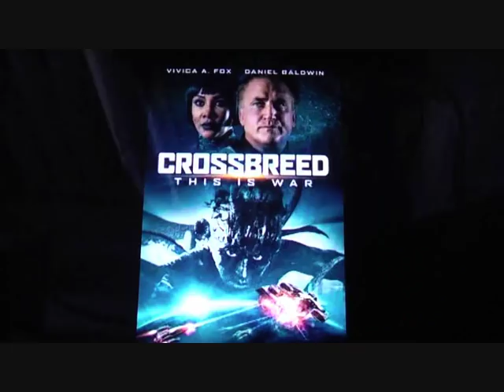CROSSBREED ( 2019 Vivica A. Fox ) aka BREED Sci-Fi Movie Review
Uncork’d Entertainment will release CROSSBREED On Demand February  5, 2019

Written/Directed by: Brandon Slagle
Starring:  Vivica A.Fox, Daniel Baldwin, Stink Fisher, Devanny Pinn, Vernon Wells

Screen superstar Vivica A.Fox (Independence Day, Kill Bill) stars in the sci-fi thriller Crossbreed, invading VOD this February Uncork’d Entertainment.
Marine takes on monster in an action-packed throwback in the tradition of Aliens and Escape from New York.
In the near future, the President of the United States of America hires a team of military veterans to retrieve an alien bio-weapon from a top-secret research facility orbiting the Earth. These highly trained mercenaries must infiltrate the space station and recover the deadly experimental alien cargo located onboard. All is going according to the plan until the cargo escapes.
Daniel Baldwin (John Carpenter’s Vampires), Stink Fisher (“Gotham”), Devanny Pinn (Party Bus to Hell), and Vernon Wells (Commando) star in a Brandon Slagle film, Crossbreed premiering February 5, 2019 on VOD from Uncork’d Entertainment.